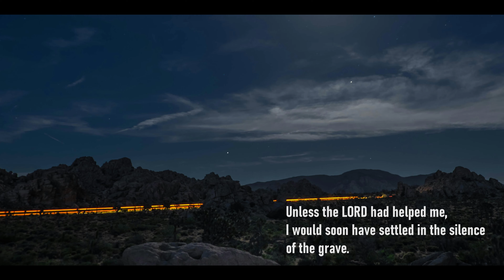The NEW Archetype Nolly X the Strandberg NX 7 Boden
Listen to this NEW Neural DSP Archetype Nolly X with a headless seven string.

The new Nolly X has some crispy new tones added to what I feel is an already devastatingly potent amp sim. I am very excited to share this new piece of music which was inspired by two killer pieces of gear that I am incredibly grateful to have.
I hope you enjoy this video and riffs and that it inspires you to make some NOISE!

If your curious about what I use to make these videos check these links:
Camera: Amazon.com : Sony ZV-1 Digital Camera for Content Creators, Vlogging and YouTube with Flip Screen, Built-in Microphone, 4K HDR Video, Touchscreen Display, Live Video Streaming, Webcam : Electronics
Lav Mic: Amazon.com : BOYA by M1 Lavalier Microphone for Smartphones Canon Nikon DSLR Cameras Camcorders Audio Recorder PC : Electronics
Shotgun Mic: Amazon.com : Deity V-Mic D4 Duo Video Microphone Dual Mono/Stereo Recording Interview Mic with Shock Mount for Vlog Pocket Cam DSLR Camera : Electronics

Strandberg NX 7 Boden Standard
Neural DSP Archetype Nolly X
EZdrummer 3
EZbass
Focusrite Scarlett 2i4
Reaper DAW
Slate Digital